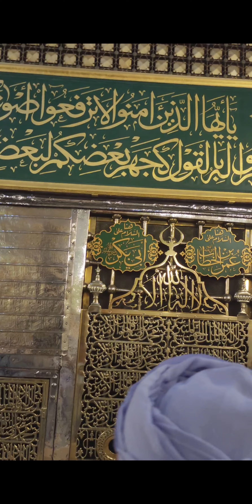Resullah (S.A.V.)'in Kabri ravza'i mutahhara ziyaretimiz... 💞❤️